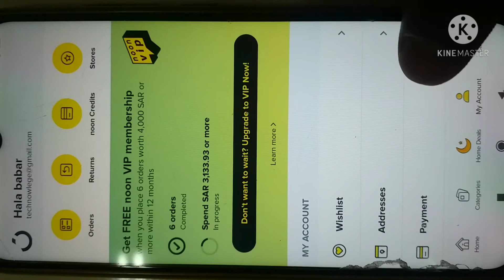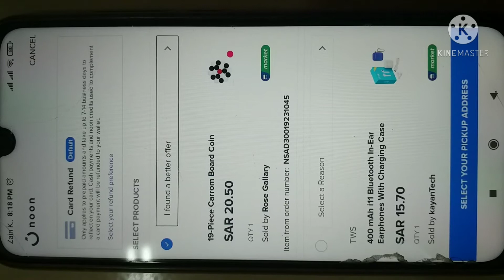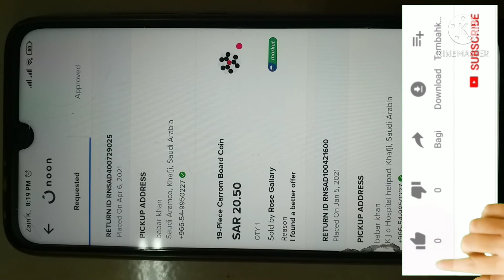how to return items in noon, in this video I'm going Noon ka Oder Return kare Inbk palamu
how to return items in noon, in this video I'm going to share with you How do I

return an item to noon ,shop online in Saudi Arabia and Dubai from noon com,

Doston aaz ke es video me ham sikhenge noon se online kaise koi bhi saaman kaise return karte hai?

Jaisa ke aap sab doston ko pata hai saudi arabia me noon ek  online shopping ke liye bahut hi accha platform hai agar aap noon se koi bhi saaman kharidte hai to es me hamesha kaafi accha offer hota hai
Doston Agar ne avi taq inbk palamu YouTube channel ko subscribe nahi kia hai to plz subscribe Kar le aur saath me bell icon ko v daba de taki mai job bhi es channel par koi video upload karo uska notification sab se pahle aap ko mil sake,

Ummid Karta Hun Video Acchi Lagi Hogi
Agar Video Acchi Lagi Hogi To Please
inbk palamu